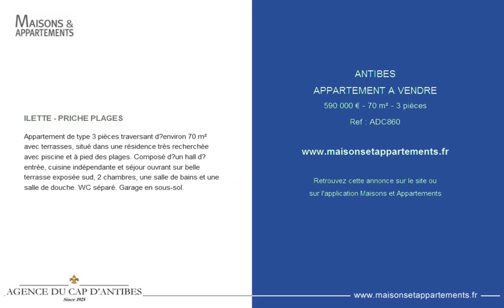ANTIBES - APPARTEMENT A VENDRE - 590 000 € - 70 m² - 3 pièces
Référence : ADC860

ILETTE - PRICHE PLAGES
Appartement de type 3 pièces traversant d’environ 70 m² avec terrasses, situé dans une résidence très recherchée avec piscine et à pied des plages. Composé d’un hall d’entrée, cuisine indépendante et séjour ouvrant sur belle terrasse exposée sud, 2 chambres, une salle de bains et une salle de douche. WC séparé. Garage en sous-sol.

Cette annonce vous est proposée par l'agence AGENCE DU CAP D'ANTIBES